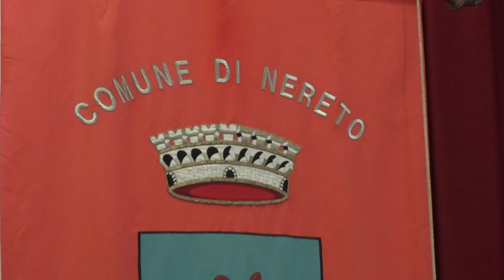Luciano Bartolini è il nuovo presidente del Nereto Calcio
Partita ufficialmente la nuova avventura di Luciano Bartolini come presidente del Nereto Calcio, formazione rossoblu che ritrova la serie D dopo 23 anni. L’ex patron del Giulianova nel ringraziare la nuova città, parla soprattutto di quello che è stato il recente passato in giallorosso